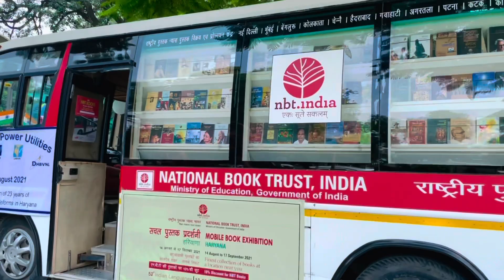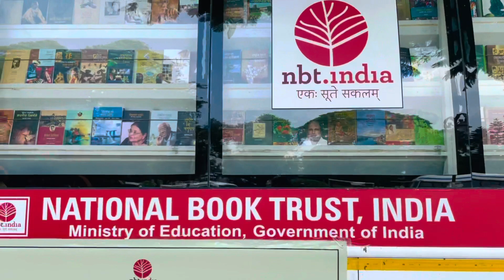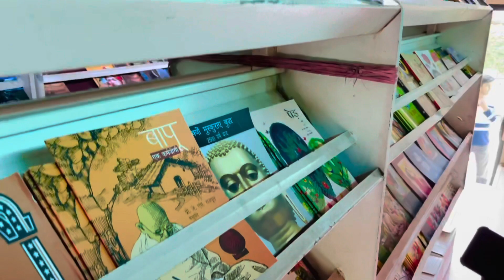ये कहाँ आ गये हम